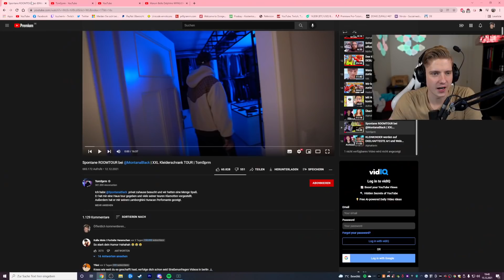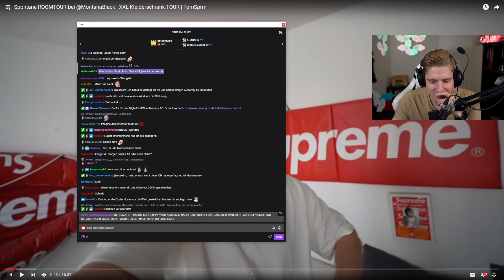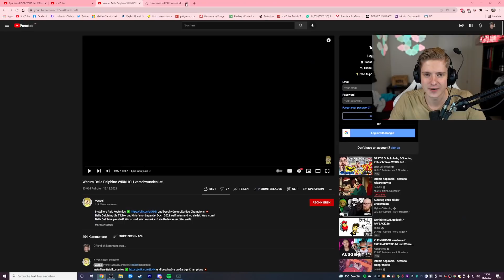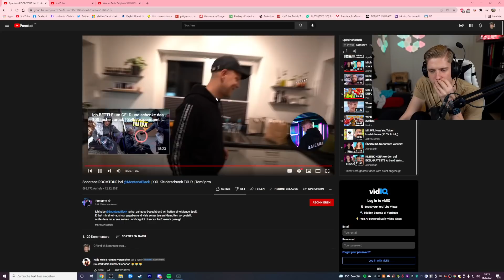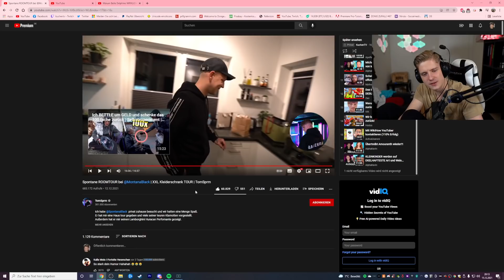HEFTIGE ROOMTOUR bei MONTANABLACK!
Impressum
Philipp-Kühner-Straße 2
99817 Eisenach